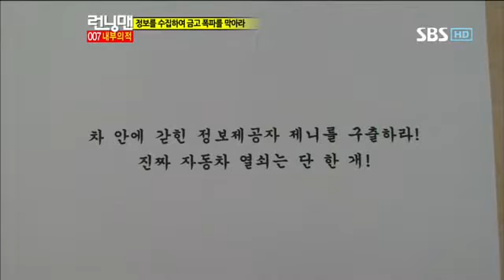런닝맨 이승기,박신혜253회 #8